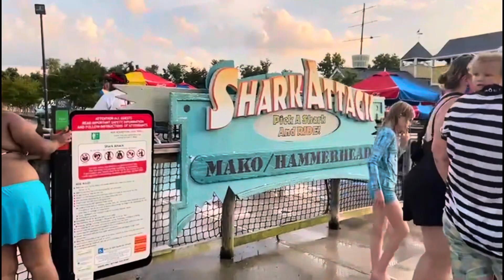Six Flags America Hurricane Harbor | Six Flags Water Park | Summer outdoor park